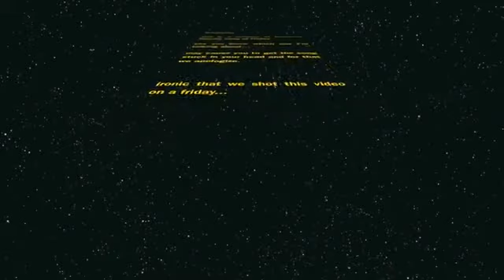Pie Day (Friday).mp4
Andrea, Lauren, & Julia's final Gr. 12 Math Video